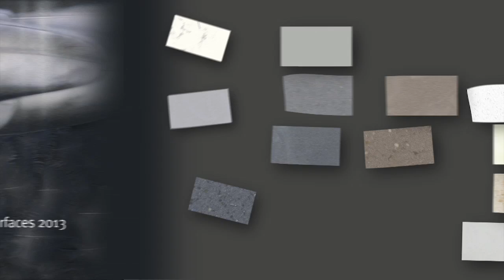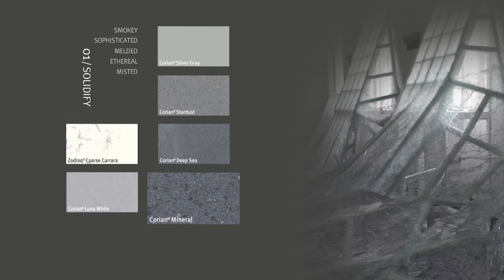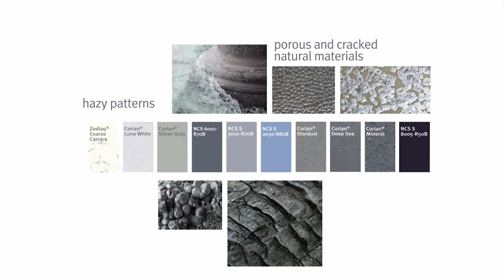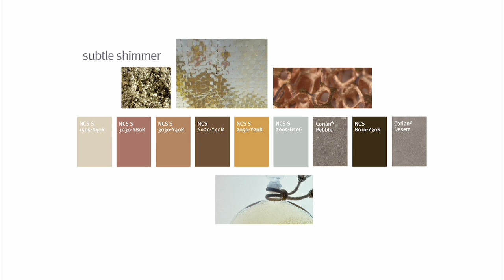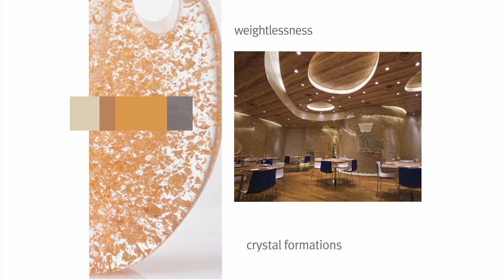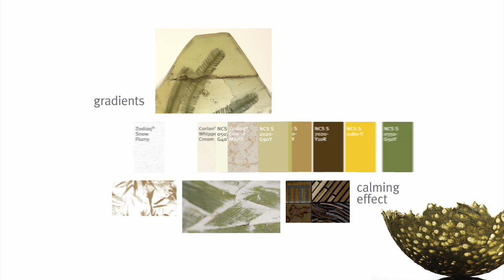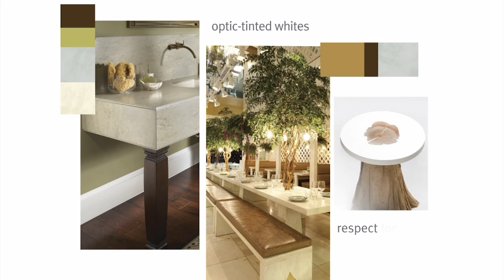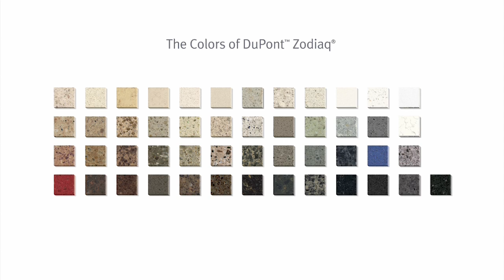The New U.S Colors of DuPont Surfaces 2013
An in-depth look at the three new U.S. color trends for Corian(R) and Zodiaq(R): Raw, Interference and Solidify.